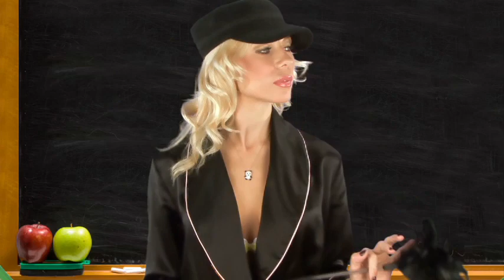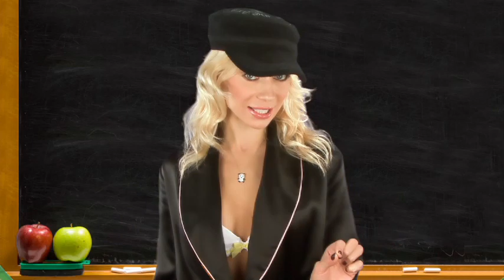Agent Provocateur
:-) It's a joke, it's just Gorby in lingerie!
to get my book. I discuss the origin of the term agent provocateur